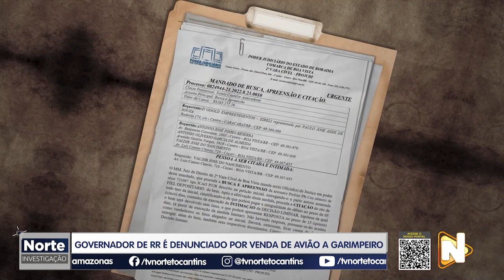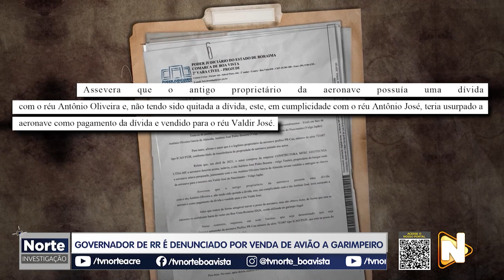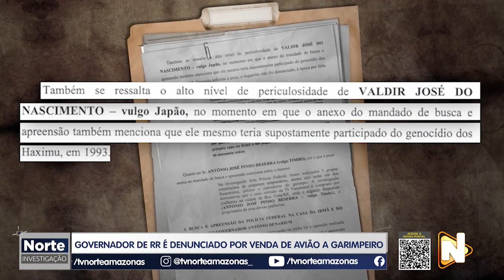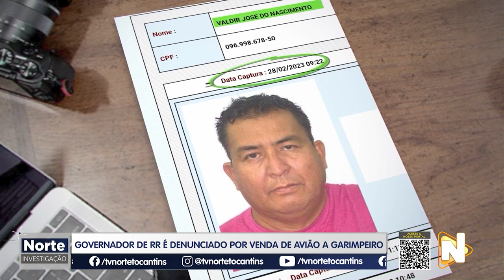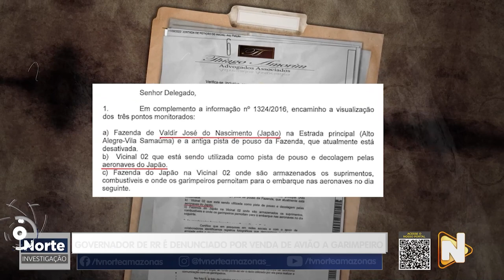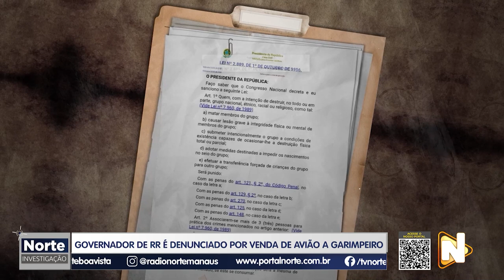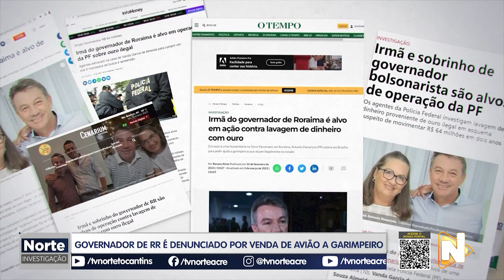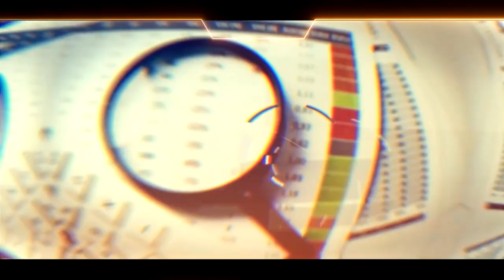NORTE INVESTIGAÇÃO - 22.07.23 - GOVERNADOR DE RR É DENUNCIADO POR VENDA DE AVIÃO A GARIMPEIRO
No programa Norte Investigação deste sábado (22), vamos mostrar detalhes de uma suposta venda de uma aeronave realizada pelo governador de Roraima, Antônio Denarium.

O Norte Investigação teve acesso a documentos apresentados à justiça de Roraima, em que mostram que o avião foi vendido por Denarium para um empresário apontado pelo MPF como um dos maiores fomentadores do garimpo ilegal em Terras Indígenas Yanomami.